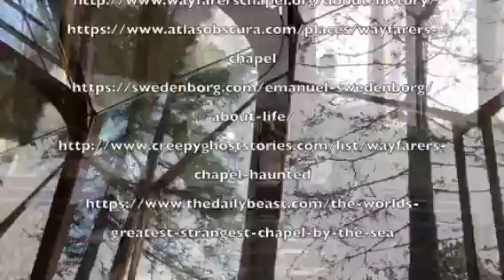Our Monuments: our Heritage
Students of Narbonne High School , LA , USA prepared a docudrama for the students of Army Public School Delhi Cantt .